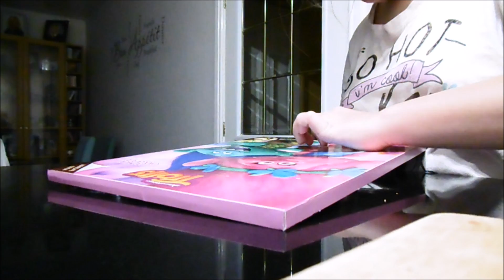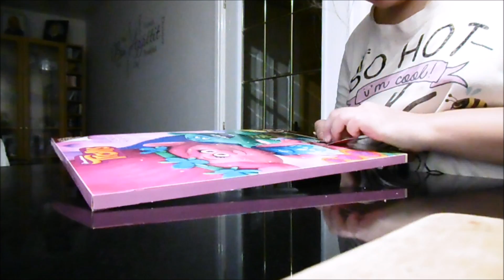vlogmas day 1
finally upoalding another vlog!! hope you guys like it!. let me know if you would like more videos like this by hitting the thumbs up button or commenting down below

Stalk me!